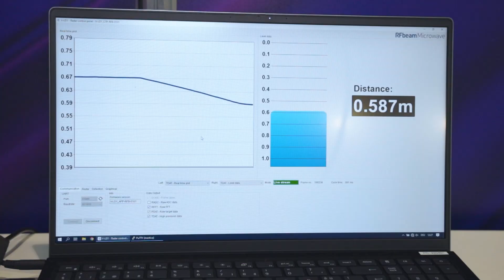RFbeam's V-LD1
At electronica 2024, on the DigiKey booth, Paige West speaks with Leon Audergon, CEO, RFbeam about RFbeam's V-LD1. After an introduction to RFbeam, the conversation looks at the company's core values and how its radar sensors and RF engineering services differentiate the company in the market. Key topics include RFbeam’s approach to research and development, the motivation behind the V-LD1’s creation, and the technological advancements that enable its millimetre-level accuracy. The discussion highlights the benefits of the V-LD1’s compact SMD form factor for diverse applications, its success in various industries, and the performance improvements it brings to specific use cases.